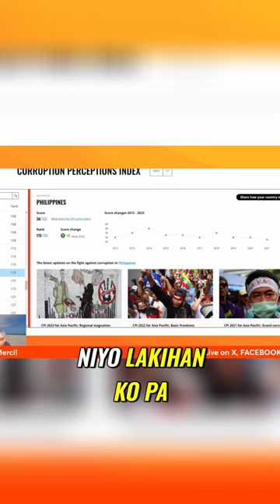Result of Corruption Human Trafficking goes up